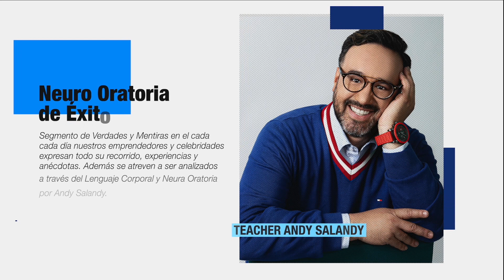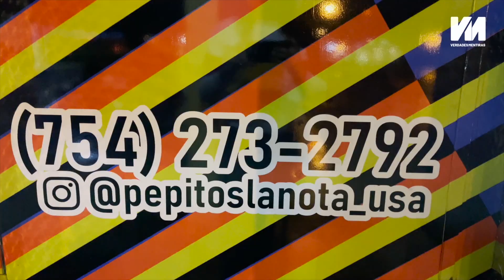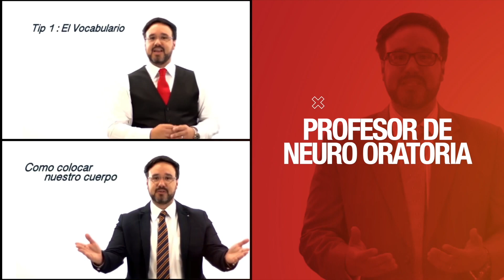¿Cómo abrir un Food Truck exitoso en La Florida? | Verdades y Mentiras | EVTV | 03/12/22 3/3